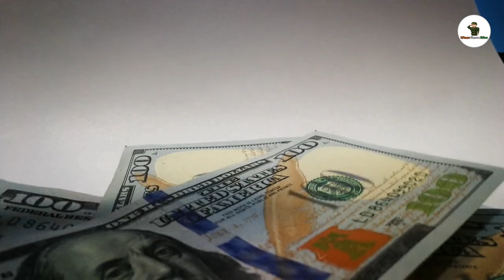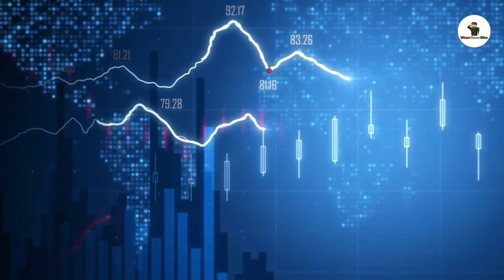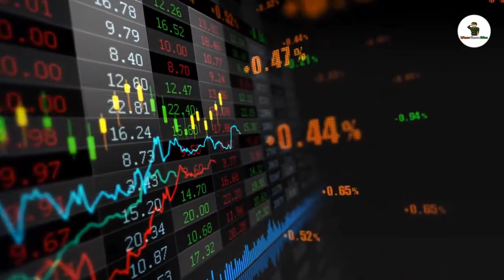রাতারাতি খেলা ঘুরে গেল, ভারতের সামনে ঝুঁকতে বাধ্য হল পাকিস্তান | Pakistan Want India's Help